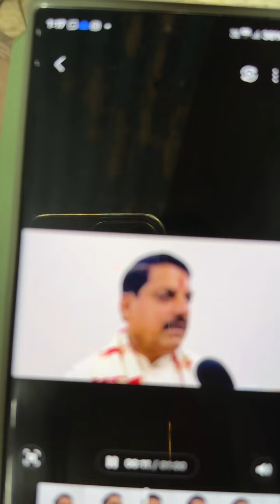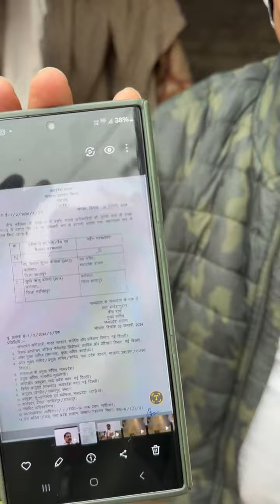गरीब ट्रंक ड्राइवर को कलेक्टर बोला तुम्हारी क्या औकात ? देखिए CM मोहन यादव का एक्शन !